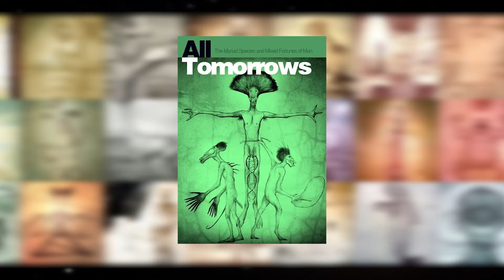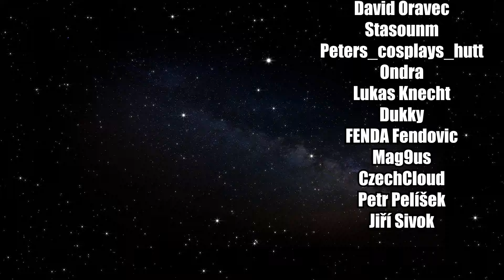Nejděsivější Příběh Budoucnosti Lidstva | All Tomorrows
Streamovací kalendář:
Středa: 14:00 - 17:00
Pátek: 14:00 - 17:00
Neděle: 9:00 - 12:00

Kdo jsem?

F.A.Q.